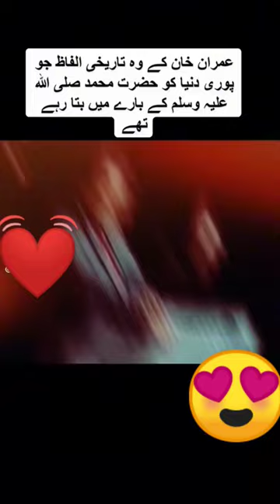ایک قرآن اور دوسری نبی پاک صلی اللّٰہ علیہ وسلم کی شخصیت ہے / عمران خان کے تاریخی الفاظ نبی کی شان